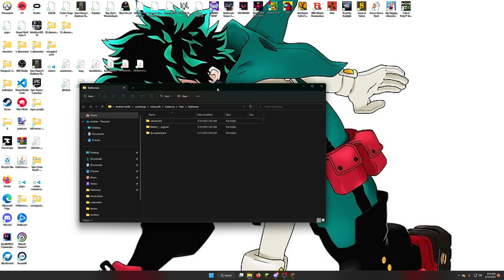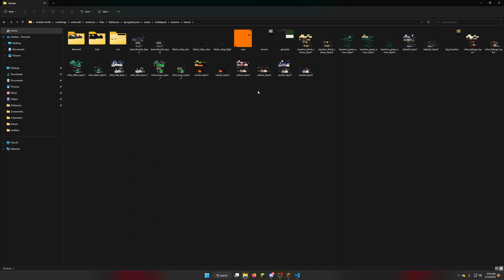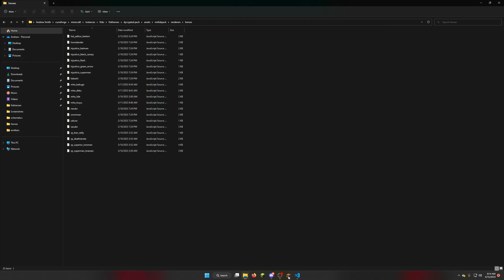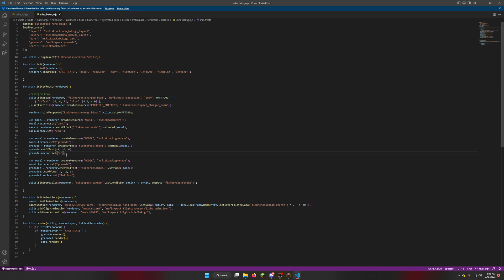HeroPacking Custom Models Basics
Still haven't fixed the booming of the mic but here is the video i promised!!